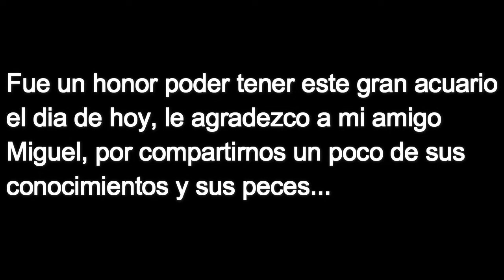ACUARIO DE AROWANAS GIGANTES | REACCIONANDO A ACUARIOS DE AMIGOS #7 | AcuaFish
Hola que tal amigos, en este video tuvimos la oportunidad de tener como invitado a mi buen amigo Miguel del canal Acuarios MBR. Hoy nos compartió un poco de sus conocimientos y experiencias acerca de sus acuarios y el hobby, sin duda fué un video muy interesante y entretenido.